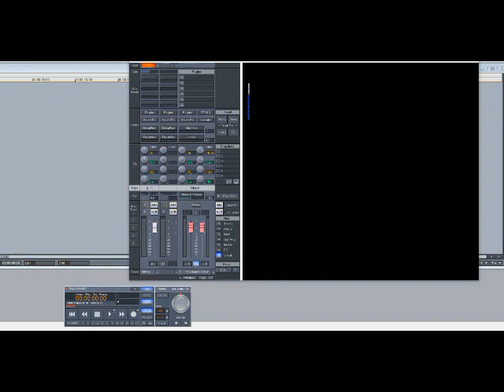J. Cole – Lights Please (Slowed Down)